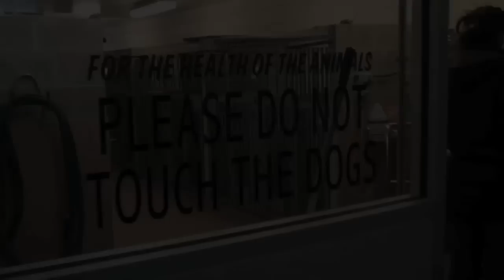Ladybird Animal Sanctuary - Levon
Ladybird Animal Sanctuary is a rescue based in Hamilton, Ontario, Canada

Levon was abandoned at a high-volume shelter, showing all the signs of serious neglect. He was severely matted, had rotten teeth, eye and ear problems and a heart murmur. Given his advanced age and his various health issues, Levon would not have made it out of the shelter alive. The Ladybird Animal Sanctuary stepped in, rescued Levon and got him the vet care he needed. He was placed into a foster home, and was adopted not too long after. We're thankful we were able to give Levon his second chance at life, and we couldn't do it without our generous donors.
Music "Too Weak" by The Heartbroken